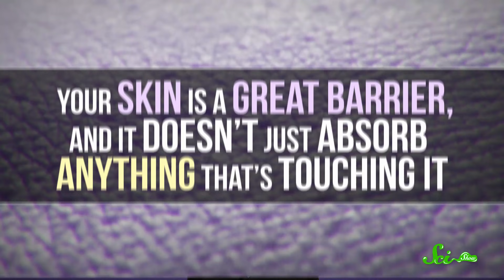Do Epsom Salt Baths Do Anything?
You come home from an intense workout, muscles aching, and lower yourself into a warm epsom salt bath from some sweet relief. But are all those extra minerals really helping soothe your pain?